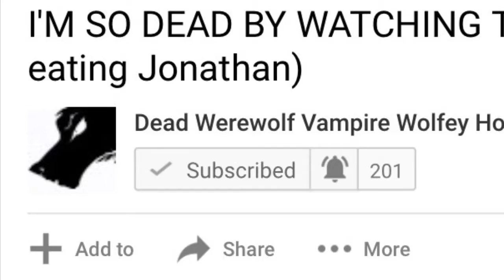50 Times + 50 Views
Wolfey made a Reaction video to my gift & he’s got 50 views